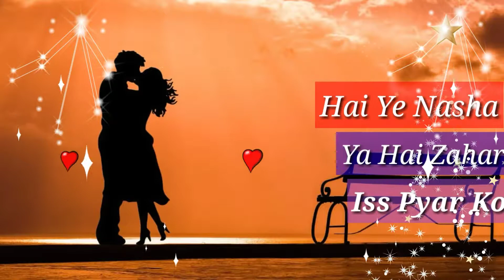hai ye nasha ya hai zehar iss pyaar ko kya naam doon song | new romantic song whatsapp status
hai ye nasha ya hai zehar iss pyaar ko kya naam doon song
new romantic song whatsapp status
New Love Whatsapp Status
Romantic songs
Romantic Love songs
Avee Player Template Whatsapp Status
Avee Player Status